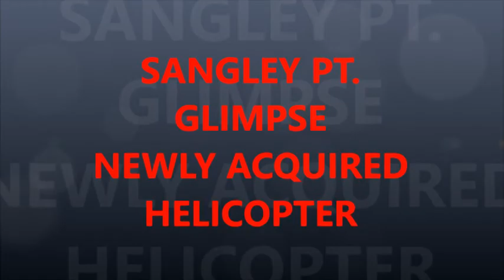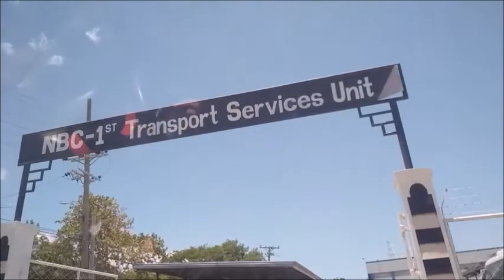SANGLEY PT. GLIMPSE,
NEWLY AQUIRED HELICOPTER